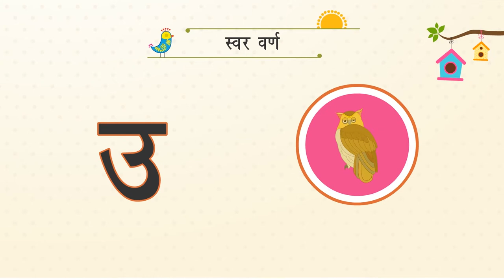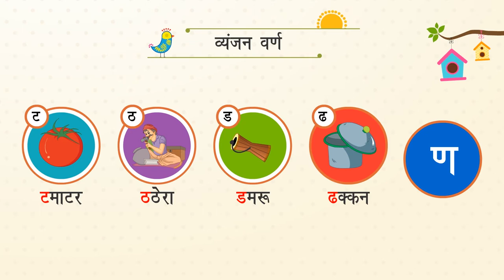वर्ण ज्ञान (पठन व वाचन) /वर्ण किसे कहते हैं इसके प्रकार और उदाहरण hindi /english .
TOPIC  : VARN GYAN

IT IS A VERY IMPORTANT TOPIC FOR ALL STUDENT  !